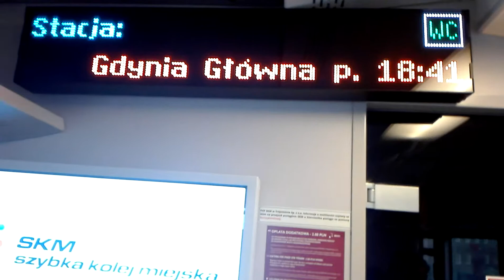PKM Gdynia kierunek Kościerzyna - Gdynia główna 96989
Trasa lini S7 kierunek Gdynia główna przez Gdańsk Osowa
Trasa:
Kościerzyna 00:00
Skorzewo 04:55
Gołubie kaszubskie 10:45
Krzeszna 15:20
Wieżyca 19:05
Sławki 23:40
Somonino 26:25
Kiełpino kartuskie 31:05
Babi dół 35:15
Borkowo 39:40
Żukowo 43:00
Żukowo Wschodnie 44:50
Pępowo Kartuskie 48:00
Rębiechowo 51:20
Gdańsk Osowa 55:40
Gdynia Karwiny 62:25
Gdynia stadion 68:30
Gdynia główna 72:30